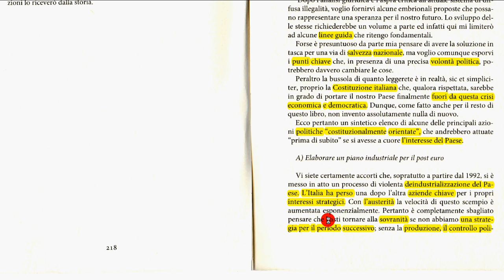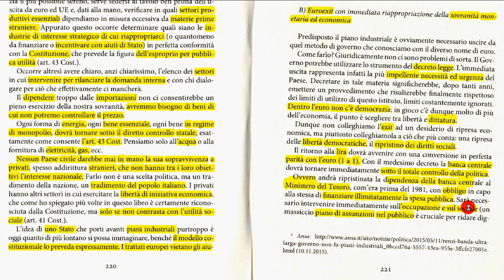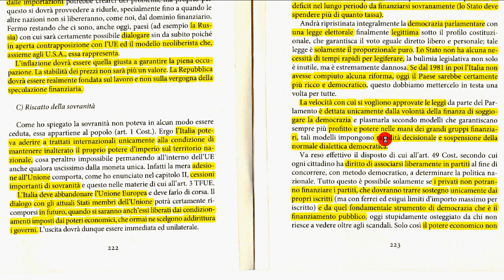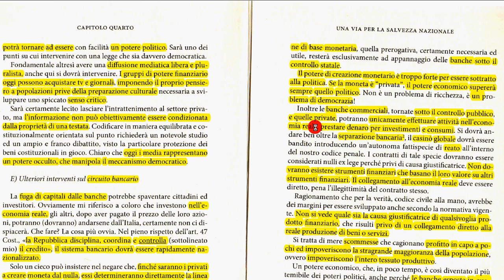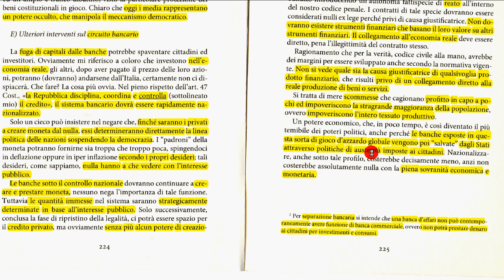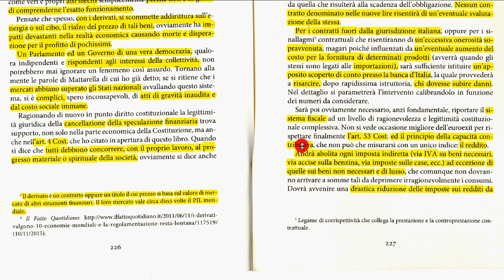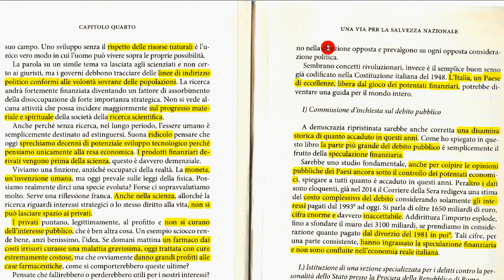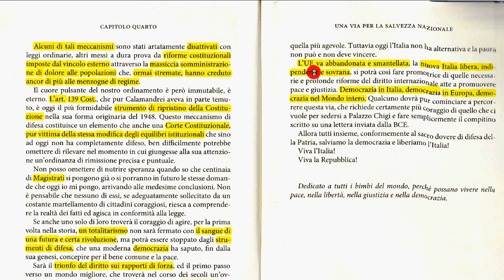21 cap 3 par 6